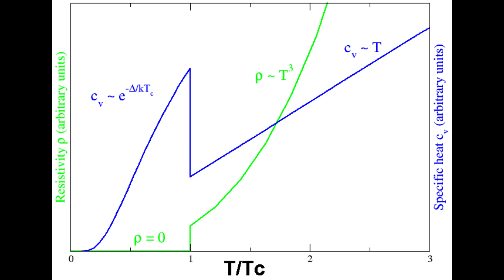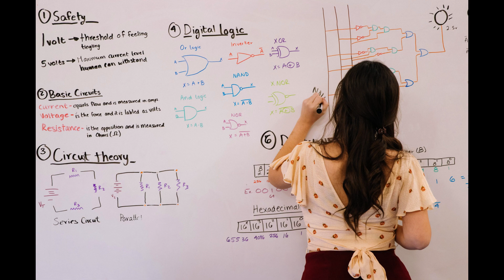Unveiling LK-99: A Breakthrough Superconductor Defying Convention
In this intriguing video, we dive into the groundbreaking world of superconductors with a focus on the astonishing substance known as LK-99. Late July brought forth two remarkable research papers on the arXiv platform, revealing the creation of LK-99, a revolutionary material capable of achieving superconductivity at temperatures higher than the boiling point of water under normal atmospheric pressure. Unlike traditional superconductors that demand extreme conditions, LK-99 can be synthesized using accessible materials and straightforward chemical processes.

Join us as we explore the fascinating journey of LK-99's discovery. This novel variant of lead apatite emerges through a remarkable reaction between lead sulfate and a copper-phosphorus compound at elevated temperatures within a vacuum environment. The ingenious substitution of copper for lead in the crystal structure ushers in a new era of superconductivity, characterized by unique electron distribution and properties. Astonishingly, LK-99 exhibits zero resistance at room temperature and beyond, only to intrigue us further with an unexpected resistance surge as temperatures approach 60°C.

However, as with any scientific breakthrough, uncertainties linger around LK-99's properties. The synthesis process lacks pinpoint control over substitution, resulting in variations within the crystal structure's composition and orientation. The challenge of replicating this experiment has led to a mix of successful and unsuccessful attempts circulating on social media.

In this video, we draw enlightening comparisons to previous high-pressure superconducting claims, highlighting LK-99's distinct mechanism involving a "charge density wave" triggered by a conformational change. While theoretical calculations lend support to its authenticity, further research remains imperative to unravel its true potential and applications.

Meet the dedicated researchers behind this remarkable discovery, actively sharing insights and information. Efforts are already underway to replicate and understand LK-99's behavior, fueled by its relative ease of synthesis and testing without the need for extreme conditions. Amidst existing uncertainties, the allure of LK-99's promise is captivating, yet complex questions persist, awaiting future research and exploration.

Prepare to be captivated by the unfolding narrative of LK-99 and its potential to reshape various fields. Could this superconductor hold the key to technological revolutions? Join us on this scientific journey as we unravel the mysteries of LK-99 and the intriguing rumors surrounding its discovery by a figure named Nikolay Bogdanovsky.